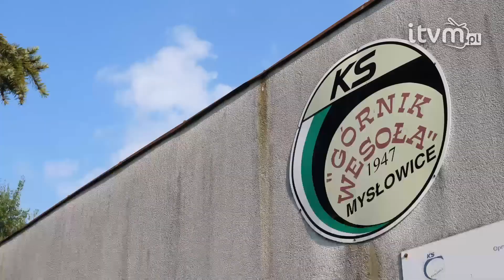Górnik Wesoła powrócił na piłkarską mapę Mysłowic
Była radość i euforia. 4 września drużyna seniorska Górnika Wesoła po kilku latach przerwy zagrała pierwszy mecz ligowy w B klasie, rywalizując z drużyną Kolejarza Katowice. Inauguracja sezonu była połączona z festynem dzielnicy, który odwiedziły tłumy fanów spragnionych piłkarskich emocji.